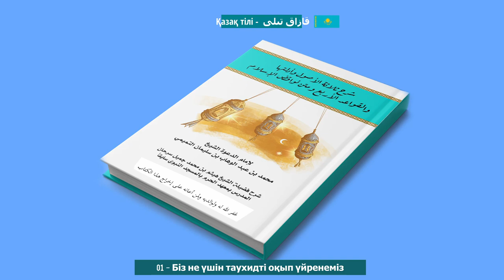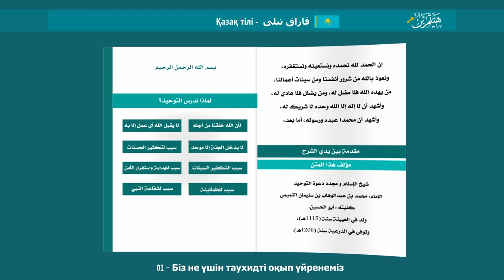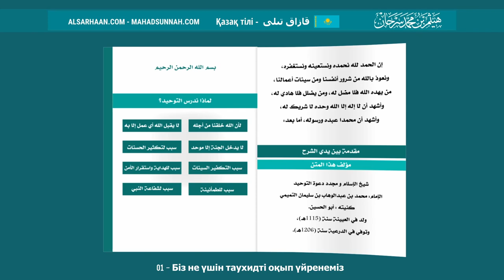01 Біз Не Үшін Таухидті Оқып Үйренеміз لماذا ندرس التوحيد